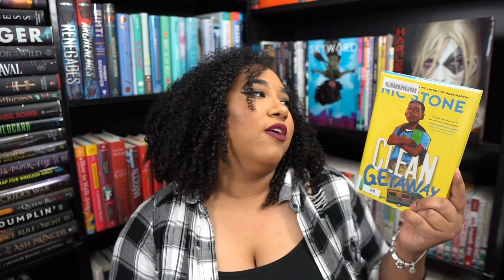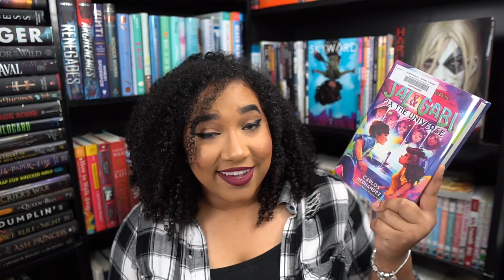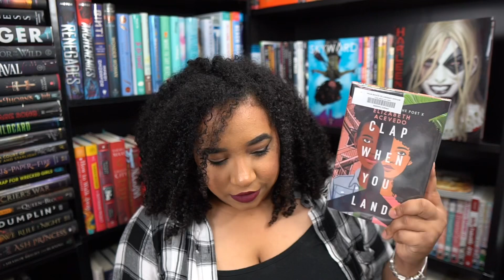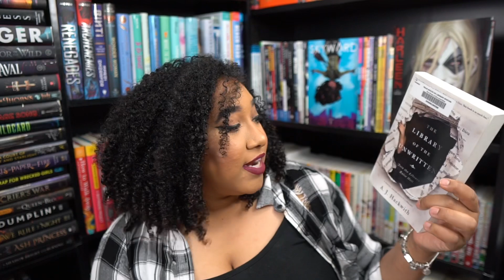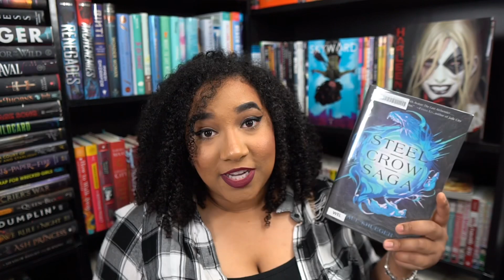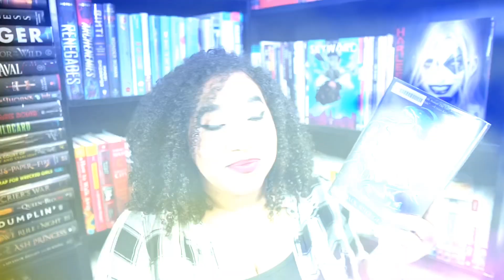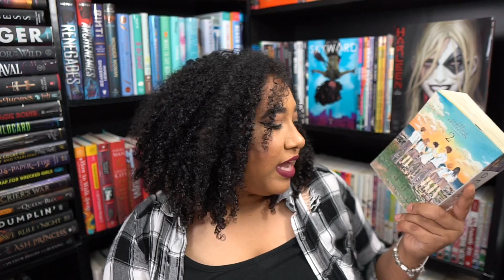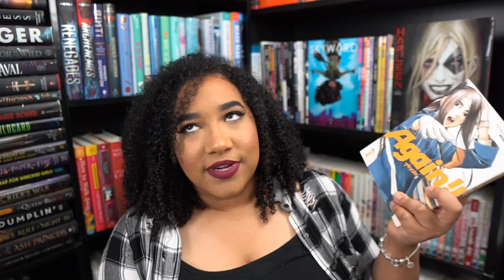First Library Haul Since Corona Virus!!!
Resources! For the BLM Revolution